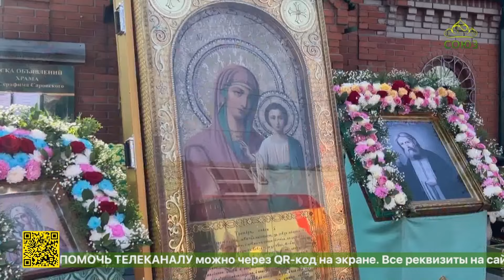Храм преподобного Серафима Саровского в Барнауле отметил престольный праздник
В день памяти преподобного Серафима Саровского храм на перроне железнодорожного вокзала Барнаула отметил престольный праздник. Праздничную литургию совершил епископ Рубцовский и Алейский Роман.